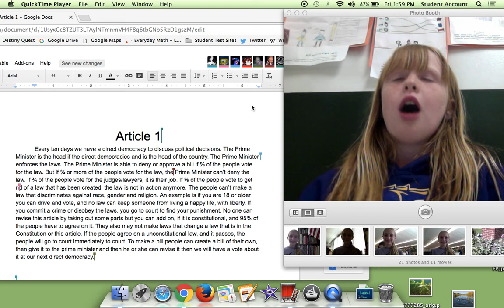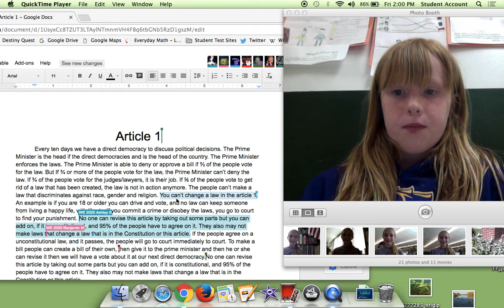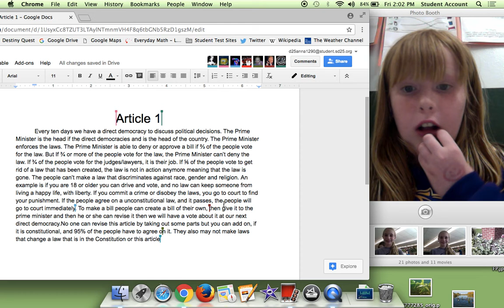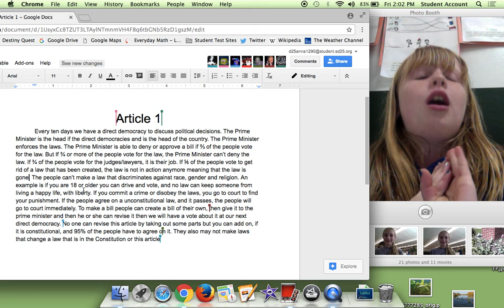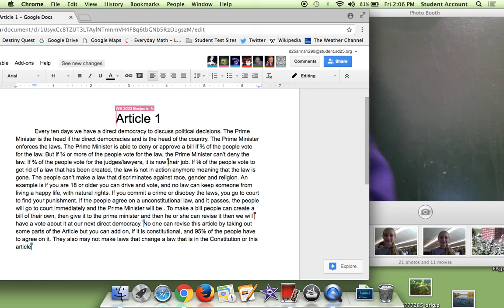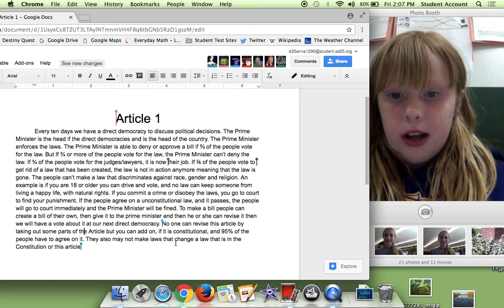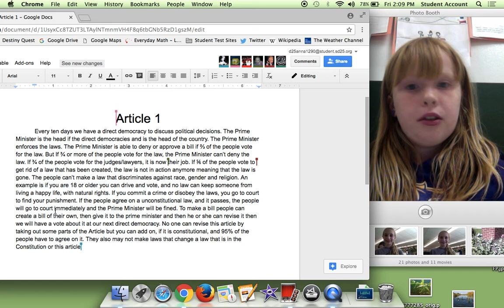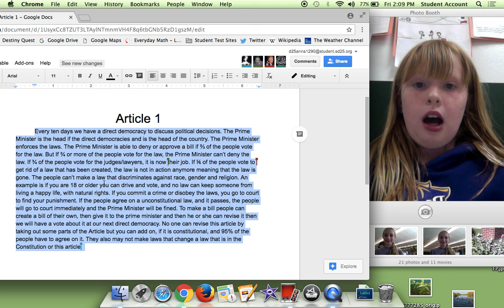Article 1 Constitution - By Anna